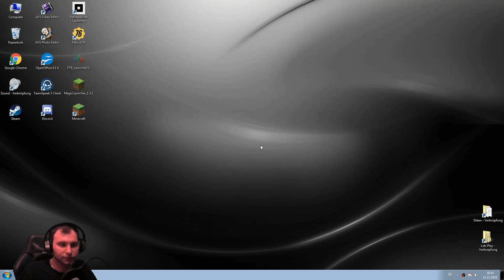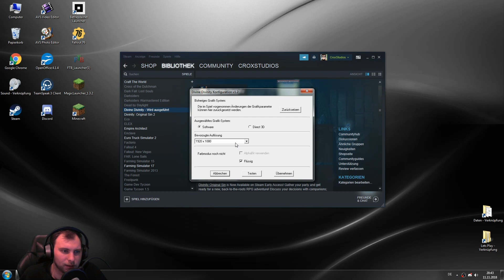Zurück im Dungelwald - Divine Divinity #48